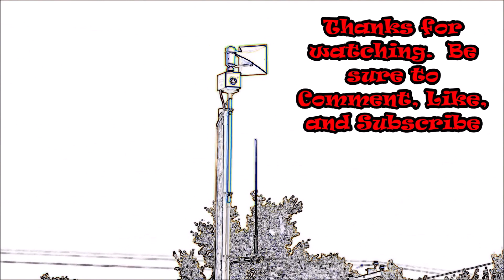No Test! December 3rd, 2022 Federal Signal 2001 130 Tornado Siren, Romulus MI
Should have uploaded this sooner this month, but I went to Romulus on the first Saturday in December of 2022 to record the test, the siren didn't go off though unfortunately.

Tornado Siren Information
Brand: Federal Signal
Model: 2001-130
Testing Time: Wayne, 1st Saturday of the Month at 1 P.M. (Year-Round)
Siren Location (Nearby Address): 35278 Goddard Rd (Not far from Wayne and Goddard roads)